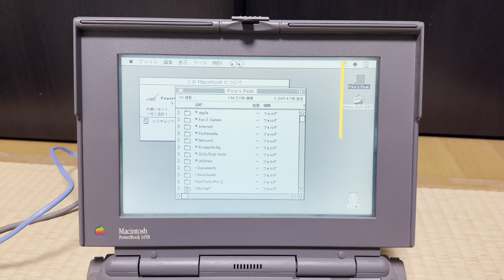Live-dragging windows on a 25 MHz Motorola 68030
Apple wouldn't officially add this feature until MacOS X, when CPUs were 60x faster.

Done using the Shareware "Power Windows" under MacOS System 7.1 (KanjiTalk 7.1) on a PowerBook 145B.